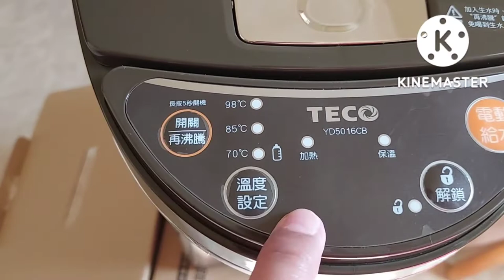TECO ELECTRIC THERMO POT MADE IN TAIWAN | Dhai Yan Vlogs